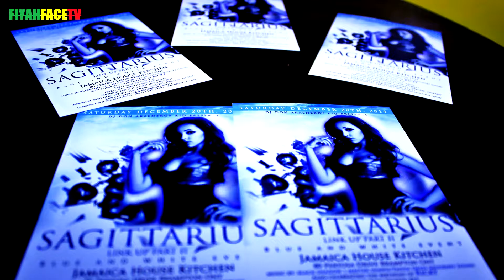SAGITTARIUS PART2 Pt2 /Dec,20th,2014 (FIYAHFACETV)